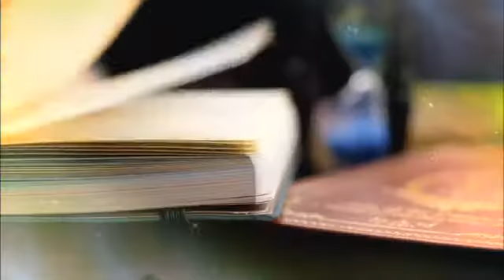Mi amor del las estrellas